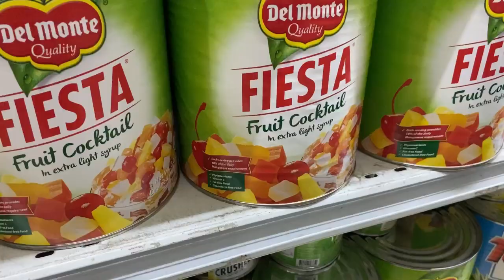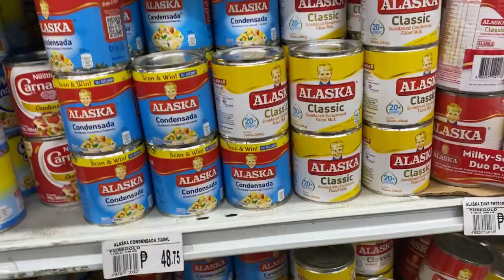Daily Diaries: Shopping gifts / A Toy poodle’s day out / Christmas preparation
Hello! How are you? Today’s video is about preparing for Christmas, Giving presents, and some of the things that I did today. Thank you and keep safe!💕